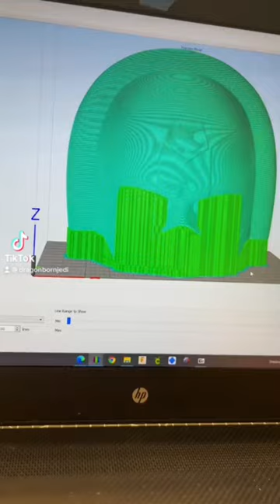Making a peacemaker helmet